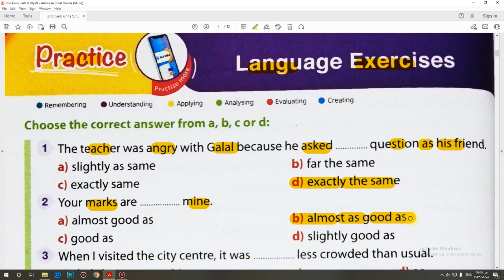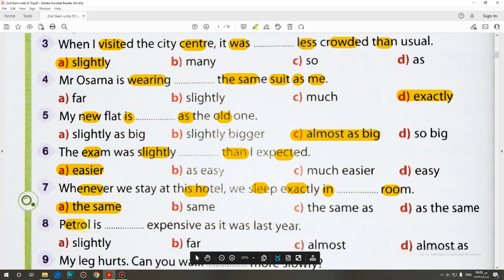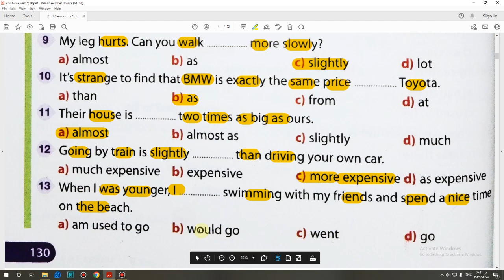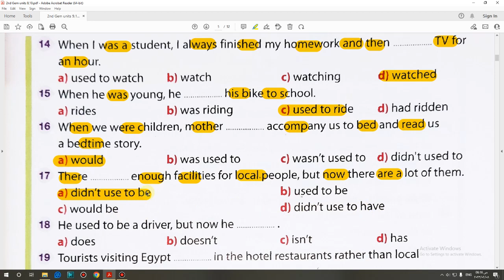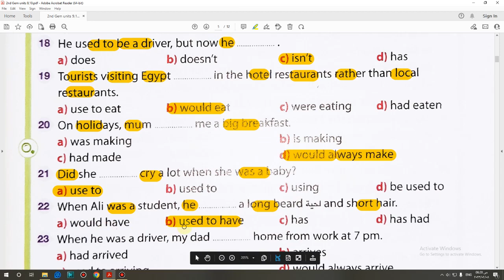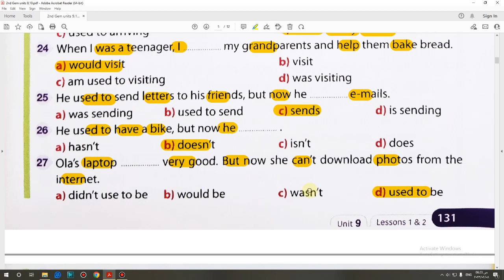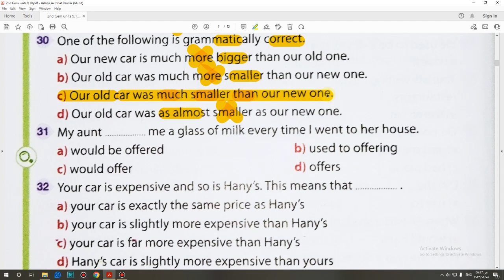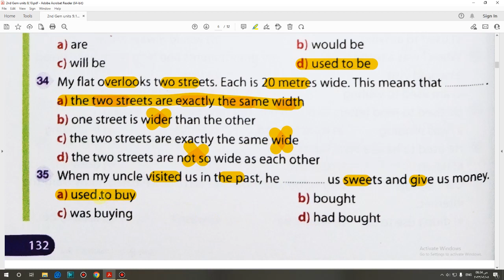حل كتاب جيم Gem الصف الثانى الثانوى 2023 (1,2) Language (Unit 9) lessons تيرم تاني صفحة (130:132)